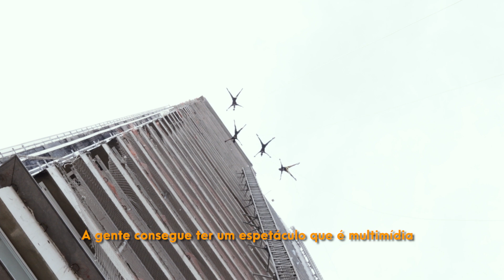O Tatuapé será palco do espetáculo mais alto da América Latina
A dança é sem dúvidas uma arte que emociona. Ela traz consigo diversos aspectos culturais que aos poucos foram se difundindo e contagiando a todos com as suas particularidades, som e ritmo. A CIA Base, companhia de dança vertical e circo contemporâneo, faz da dança um espetáculo de pura adrenalina.

Com todos os equipamentos apropriados, o grupo realiza espetáculos aéreos que são de tirar o fôlego. Inclusive, o local mais alto em que já se apresentaram foi no Farol Santander a 161 metros de altura.

O ESPETÁCULO MAIS ALTO DA AMÉRICA LATINA
Agora o grupo baterá o recorde e fará o espetáculo mais alto da América Latina no Figueira Altos do Tatuapé.
O empreendimento com 168 metros de altura é o residencial mais alto da cidade de São Paulo.

O espetáculo acontecerá no dia 22 de Outubro a partir das 20h30 e contará com uma transmissão ao vivo através do Youtube e também poderá ser prestigiado por todo o entorno.

“O edifício já pode ser avistado de boa parte da cidade. Mas queremos dar mais vida a esse gigante com esse show, que é cheio de dança e cores. Não há quem não fique impressionado ao ver esses bailarinos fazendo acrobacias praticamente nas nuvens. E o Figueira proporcionará o maior palco para isso”, comenta Rosangela Melro gerente de marketing na Porte.